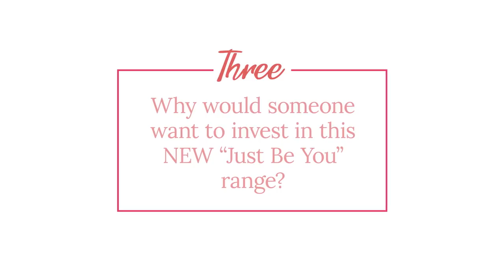Get The Look - Lisa Riley Summer Fashion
Lisa Riley introduces her brand new summer floral range from Just Be You, beautiful patterns and amazing colours all round, get ready because summer is officially here.